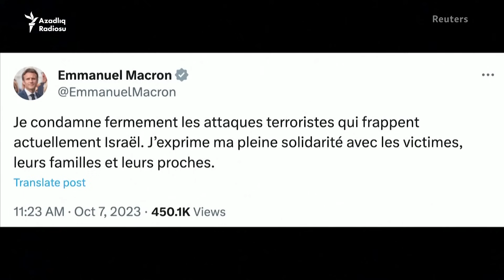Yaxın Şərq yeni savaş ərəfəsində? İsrail müharibənin başladığını deyir